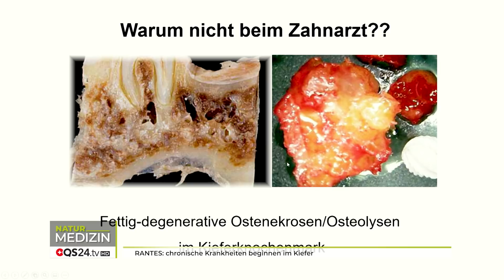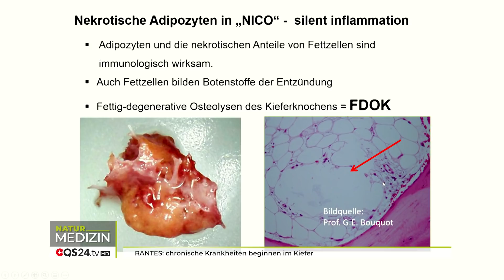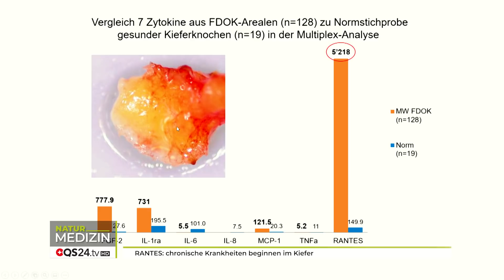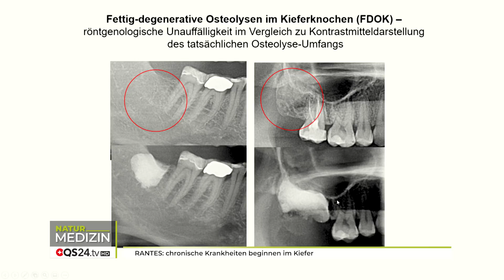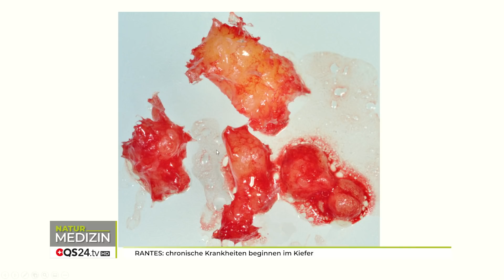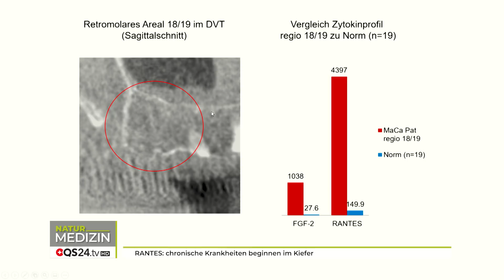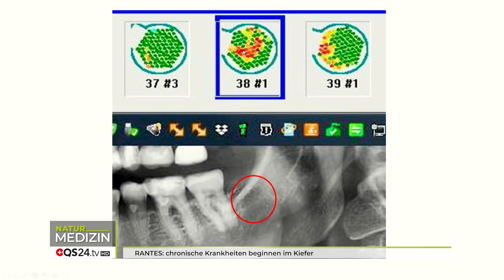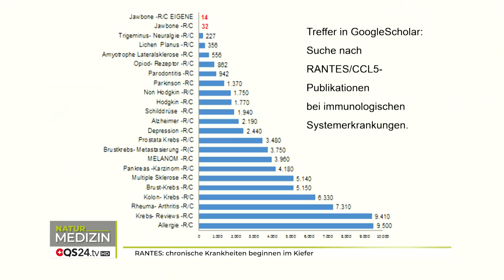RANTES: chronische Krankheiten beginnen im Kiefer | Dr. med. dent. Dr. Johann Lechner | NaturMEDIZIN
Chronische Krankheiten beginnen häufig im Kiefer. RANTES finden und RANTES aus dem Körper holen, hat das Potenzial viele chronische Erkrankungen ursächlich zu behandeln und aufzulösen. Die Zahnärzte des 21ten Jahrhunderts werden vom Feinmechaniker zum wahren Arzt. Der Grund ist, dass man durch eine saubere Anamnese erkenne kann, ob RANTES – eine Kieferknochen-Kavitation die triggernde Kraft ist zur chronischen Erkrankung. Die Wissenschaftlichen Publikation zu RANTES und chronischen Erkrankungen ist erdrückend. Doch die Mediziner suchen nicht danach und behandeln diese fettig-degenerative Oste Nekrosen (Osteolysen) im Kieferknochenmark nicht. Diese nekrotischen Adipozyten sind immunologisch, aber wirksam.
Die Ärzte müssten viel mehr mit den Zahnärzten zusammenarbeiten und diesen Herd professionell entfernen lassen. Nur leider wird dies heutzutage noch nicht im Studium ausgebildet und selbst die Zahnärzte selbst sind darüber kaum im Bilde.  Verständlich? Wer hat denn Interesse daran, diese Zusammenhänge zu lehren und an der Wurzel zu beseitigen? Der herausragende Zahnarzt und Wissenschaftler mit über 40 Jahre Erfahrung hat durch Laboranalysen zusammenhänge gefunden, die Revolutionär sind.

Moderator: Alexander Glogg
Zu Gast: Dr. med. dent. Dr. (Ph.D.-UCN) Johann Lechner, Zahnarzt und Wissenschaftler
Sendungsnummer: Nhol_201217-S1_lechner

Praxisklinik Ganzheitliche Zahnheilkunde
Dr. Dr. (PhD-UCN) Johann Lechner
Grünwalder Strasse 10A
DE-81547 München